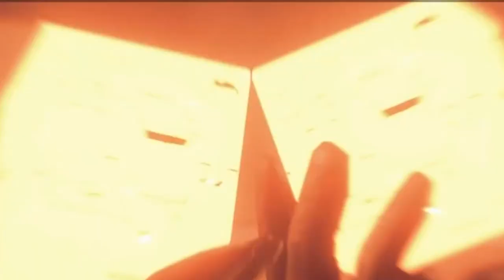9S Piratea el canal de El FriCoo! / Entrevista Exclusiva con Kyle McCarley actor de voz